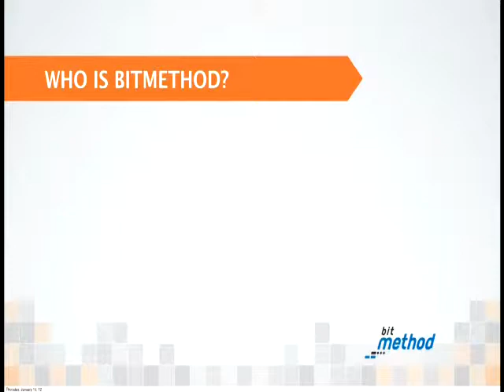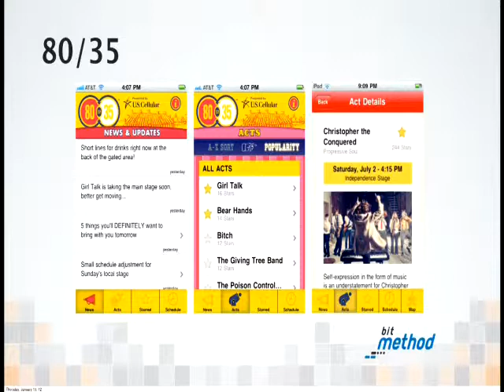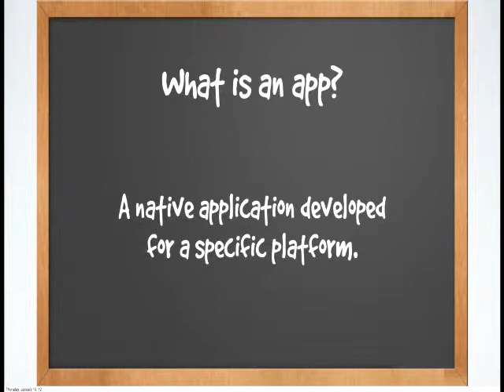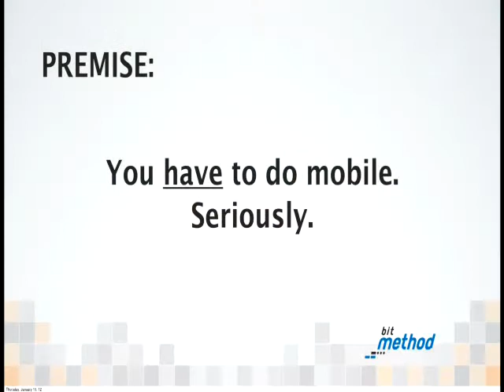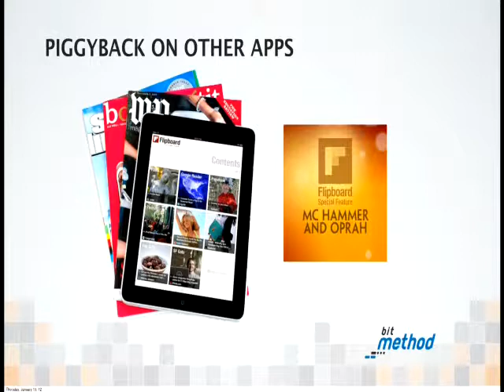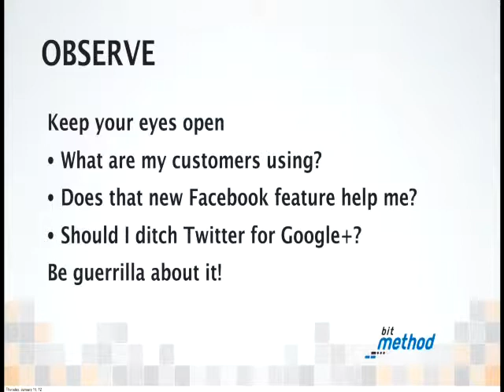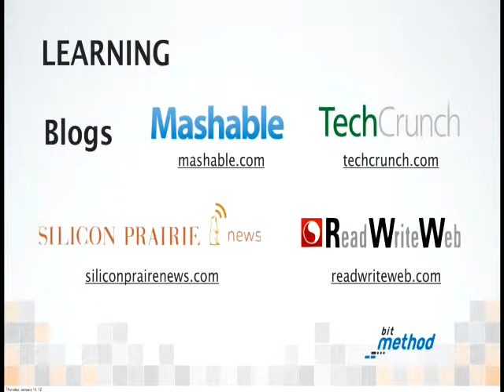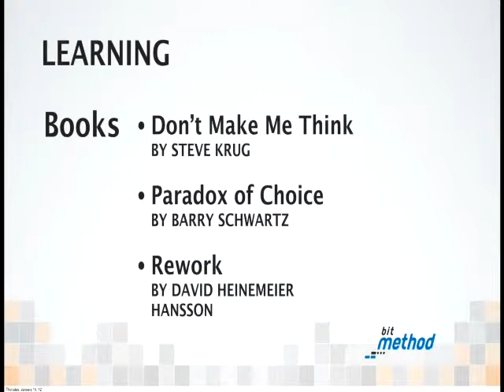january 18 dan shipton straight talk about mobile 640x480